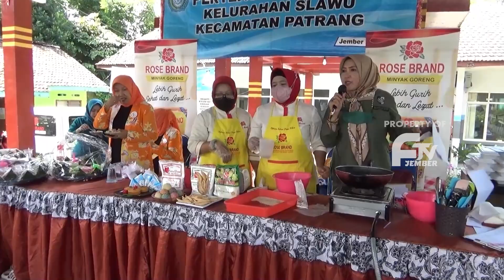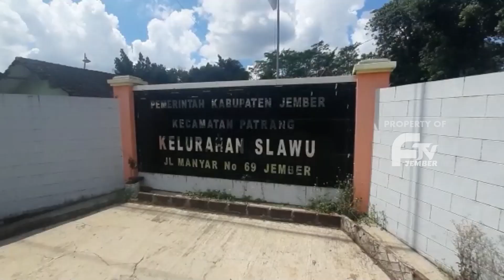PELATIHAN PRODUK USAHA BERDAYAKAN IBU RUMAH TANGGA